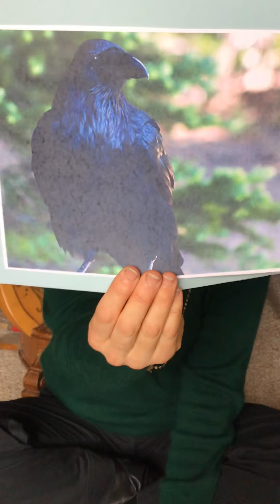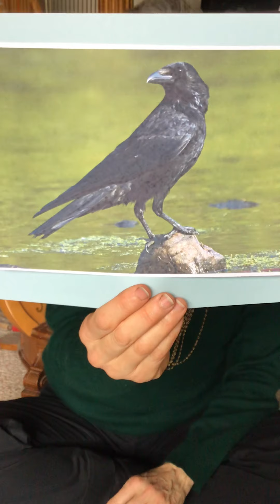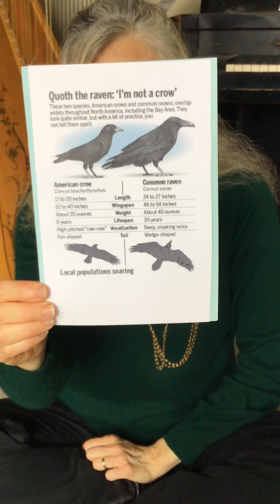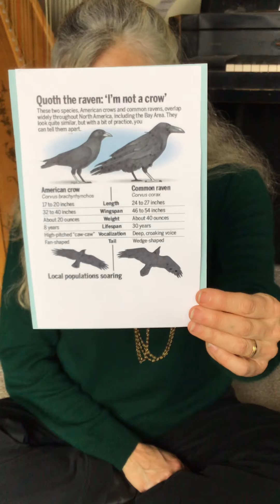Ravens and Crows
Ravens and Crows Intro